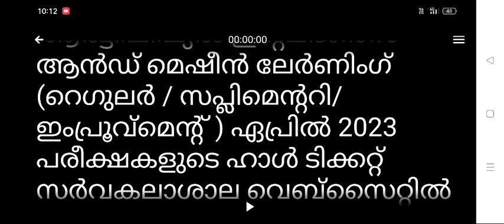kannur university latest news malayalam | kannur university exam news today